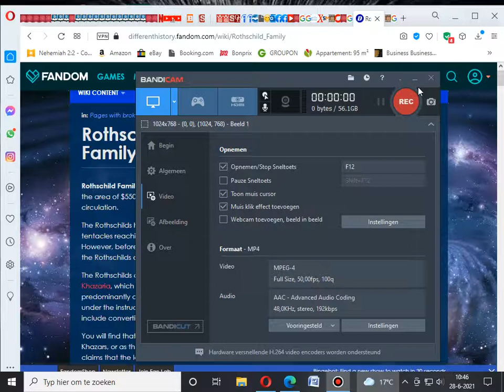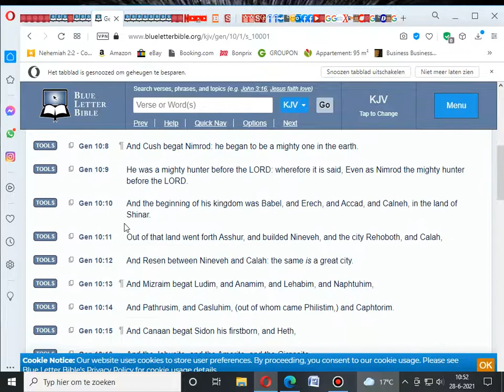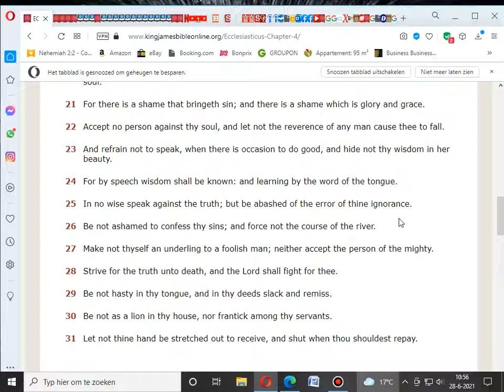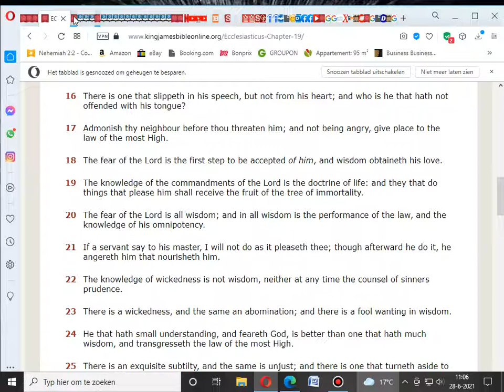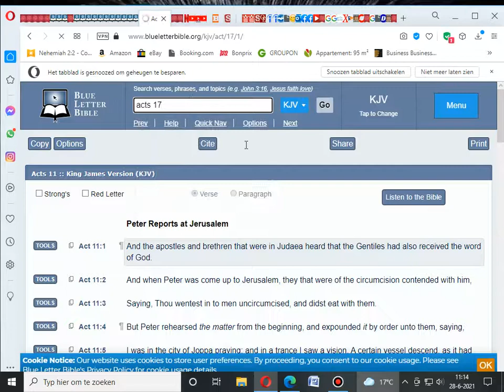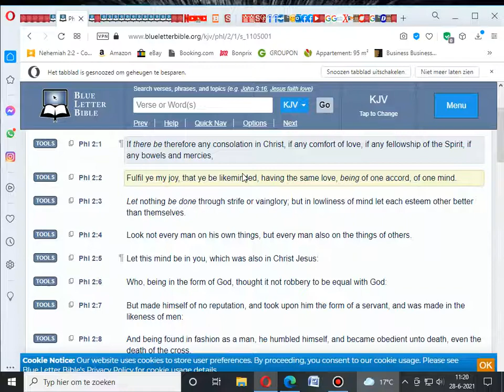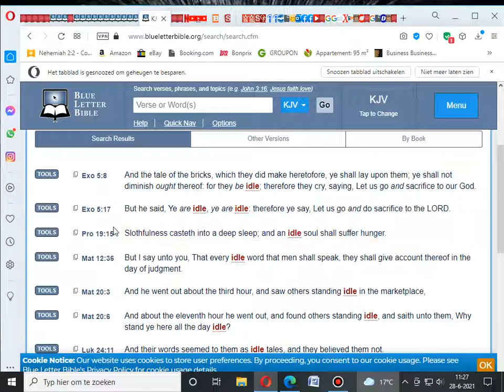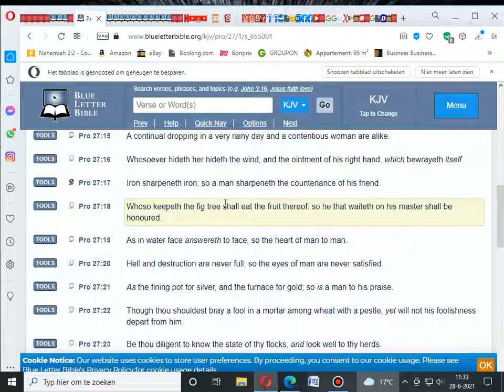One Slippeth In His Speech, But Not In His Heart ( The Holy Spirit Restores Everything )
All Praises To YAHAWAH Ba Ha Sham YAHAWASHI! Double Honors To The Apostles & Elders of Greatmillstone - One Slippeth In His Speech, But Not In His Heart ( The Holy Spirit Restores Everything )

The Original Hebrew Israelites:

1. Judah: So-called Negroes
2. Benjamin: So-called West indians
3. Levi: So-called Hatians
4. Simeon: So-called Dominicans
5. Zebulon: So-called Guatemala to Panama
6. Ephraim: So-called Puerto Ricans
7. Manasseh: So-called Cubans
8. Gad: So-called Native American Indians
9. Reuben: So-called Simenole Indian
10. Napthali: So-called Argentina to Chile
11. Asher: So-called Columbia to Uruguay
12. Issachar: So-called Mexicans

Prophecy 2021
End Times
Mystery Babylon 2021
2020 year of prophecy
2021 year of hasting His coming
Greatmillstone
New world order
Rothschilds
Gospel
RFID Chip
Mandatory vaccines
Faith
second death
jewish
amalekites
Chosen people
Hebreeuwse israelieten
soldiers of God
prophetic dreams
Prophetic teachings
prophets 2021
pastors
Jesus Christ
Messiah
Beloved Son
Holy spirit
Holy Ghost
Samson
King David
Joshua
Matthew
Luke
John
Isaiah
Jeremiah
Zechariah
Zephaniah
KJV 1611
Sirach
wisdom of solomon
Ecclesiastes
Psalmen
Provers
Nehemia
Nahum
Habakkuk
Esdras
2Esdras
Genesis
Exodus
Numbers
Leviticus
Amos
Obadiah
Ephesians
James
Hebrews
Revelation
FEMA CAMPS
FDIC
FEMA REX-84 program
Hitler-scale
purge”
underground  bunkers
 Armageddon
problem-reaction-solution
systematic destruction
bijbel verhalen
bijbel uitleg
bible story
bible break down
bible understanding
glory of God
chosen nation
hebreeuwse israelieten
uitverkoren natie
reaping process
harvest time
angels
death angels
chariots of God
clouds
ufo's
ifo's
vliegende schotel
wheel in wheel
clouds
Jerusalem
Jacob descendants
WW3 2021
Iran vs America
Nuclear war
ICBM missles
Judgement day
Politrics
Fema concentration camp
DUMBS
Deep underground military bases
beheadings
Savoir
Christ
Jesus
God
Hebrew Israelites
12 tribes of israel
Jaob and esau
Caucasians
Negroes
Hispanics
Native indians
Peace
Hide
Bunkers
Drills
False Flags 2021
Mass deception
Brainwash
Sheeple
Mass consumption
Rituals
Sacrafice
Obadiah
prophecy 2021
Bible prophecies
Bible break down
Bible study
Bible reading
Preaching
Right vs Wong
Righteousness
Unrighteousness
Fathfull
Salvation
Chariots
Destruction
fervent heat
Fema coffins
Tanks
Darpa
technology
super soldiers
cyborgs
tiger eyes
jets
missle defense
Liars
Babylon destroyed
The Lake of fire
cyberwar 2021
hacking
spy
CIA
Martial law 2021
american tanks
nuclear missles
nuclear war
World war 3
WW3
Judgement day
End times
NWO 2021
New world order
Globalist
Imperialistic
Empires
Kingdoms
Sodom
Egypt
Isis
Terrorism
Murder
Children
Syria
Famine
Bible Prophecies
Bible study
the purge
pestilence
false flag
illuminati
agenda 2030
Transgender
military
Underground cities
hide outs
Fema camps
coffins
guillotine
beheadings
RFID Chip
mark of the beast
martial law
police state
violence
race wars
order out of chaos
stage
crisis acters
feminism
hate
mockery
prophets
warnings
Alerts
state of emergency
destruction
fervent heat
fire
revelation
europe
iran war
unavoidable
Urgent
US Citizens
WWIII
north korea
china sea
sub marines
threat
abuse
cyber attack
accuse
spy
wiki leaks
chief
death angels
punishment
Justice
slavery
native indians
pipeline
12 tribes of israel
blacks
hispanics
identity
nationality
fighting
freedom
liberty
stolen
gold
land
righteous
judge
God
Christ
greatmillstone
GMS
Redeemer
Chariots
Angels
Missle defence
blind
sheeple
consumers
lala land
payback
proud america
bestray
nuke
mushroom cloud
faya
death bodies
howl
cry
barack obama
sacrafice
day of the Lord
Breaking
armageddon
appolyon